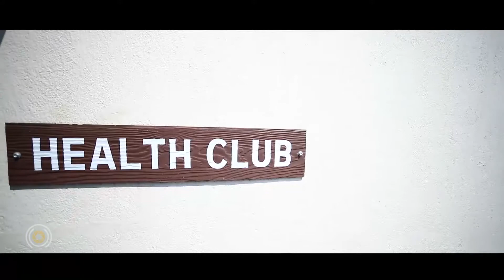Nachatra Homes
Green field housing#Nachatra Homes#40 villas#2000 to 4000 sq ft#Kalapatti#Coimbatore